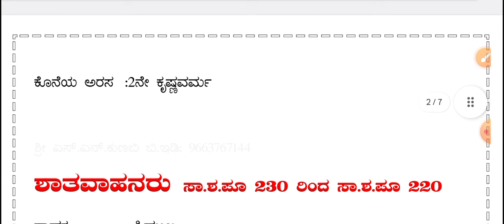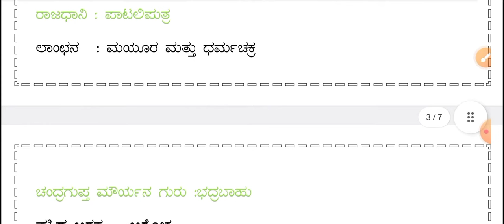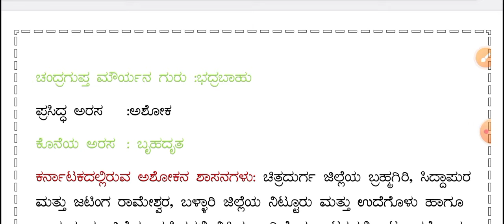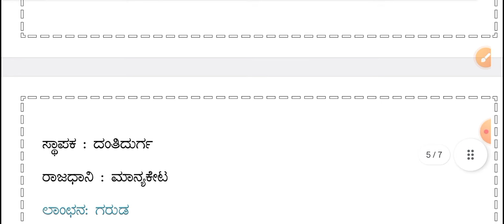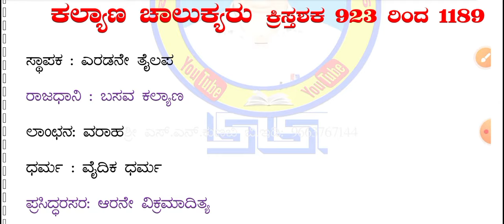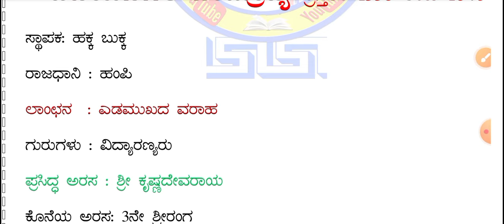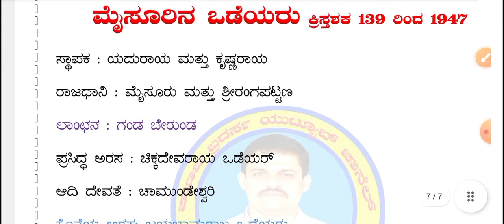Karnataka's Untold Royal Secrets Revealed 💥 / VAO 2024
Karnataka History | Quick Revision | Useful For PSI VAO PDO Exam

your quries
villageaccountant exam 2024
karnataka history
history short notes
pdo exam